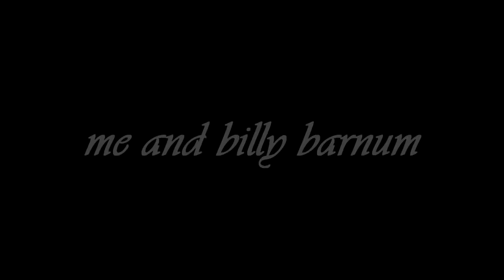𝕞𝕖 𝕒𝕟𝕕 𝕓𝕚𝕝𝕝𝕪 𝕓𝕒𝕣𝕟𝕦𝕞 🪦 norman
*HD* *There's more important stuff down here, keep looking!*
I've spent way too long on this video and i have no clue why xD
Anyway here's a new video for you guys~
-immagowatchkhtll13'sstreamnowbye-
song: "Me And Billy Barnum" - Josh Woodward
dog(s): Norman
editor: Rey (NintendogsPeace)
time: 3 days e.e
INTRO: "The Neighborhood (Neighborhood 3)" from The Sims 1.
Ｑ: What camera do you use?
Ａ: Sony Cybershot DSC-HX20V. :)
Ａ: 49.
I also see YouTube messages if it is oh-so urgent.
Colors! 3D Gallery (view more of my art): ReynbowVeinz